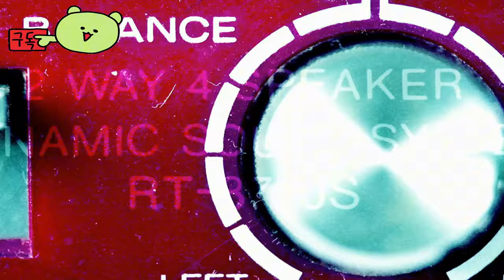새티스팩토리 ( Satisfactory ) Early Access 게임을 종료하고 1.0을 September 10, 2024 출시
💎Game release date : 2020년 6월 9일Early Access 게임을 종료

🕹️Game content
Satisfactory는 탐험과 전투가 가미된 ​​1인칭 오픈월드 공장 건설 게임입니다. 혼자 또는 친구와 함께 플레이하고, 외계 행성을 탐험하고, 여러 층으로 된 공장을 만들고, 컨베이어 벨트 천국에 들어가세요!

⚡Game Developer
 커피 스테인 스튜디오